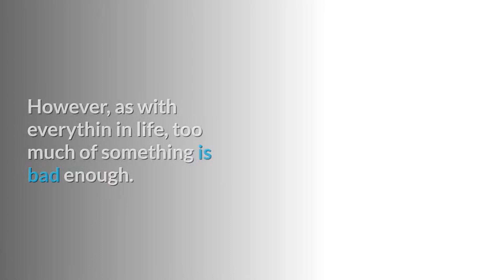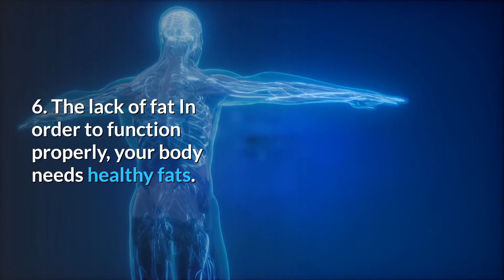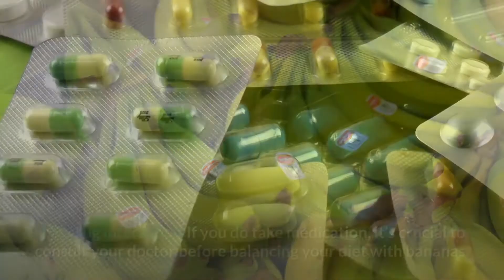Side Effects of Eating Too Much Bananas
If bananas are your favorite fruit and you're eating them by the bunches, then you should know what to watch out for. And if not, then read on!

Bananas can be a healthy choice when eaten in moderation, but they should never replace more nutritious foods in your diet. Bananas contain potassium which can promote bone health and reduce the risk of heart attacks; however, exceeding your daily recommended intake of bananas (12 ounces) has shown to have undesirable side effects on digestion such as constipation, cramping or diarrhea. If this sounds like something that might happen to you after bingeing on bananas, consider bringing fiber-rich foods into your diet and spreading out how many bananas you eat each day.

Fiber helps to make a person feel full longer, which could help you from over-indulging and avoid unwanted side effects from eating too many bananas. Fiber also helps your body digest food properly and allows it to pass through the digestive tract more quickly. This is why bananas have a laxative effect for some people. If you're eating healthy amounts of fiber, you shouldn't feel the urge to "go" all day!

Side Effects of Eating Too Many Bananas:

Constipation | Diarrhea | Bloating | Gas | Cramping

Bananas are also rich in carbohydrates and sugars, which can be tempting to consume in large amounts. Bananas can make you feel tired and even hungry, but consuming too much bananas may also cause an upset stomach as well. This is because bananas are a high-carb food and carbohydrates can cause digestive issues in some people. Bananas are also high in sugar, so if you eat too many bananas you're at risk of developing insulin resistance, which may lead to diabetes. A study published in the International Journal of Obesity uggested that obesity rates have risen as a result of the use of processed foods rather than the consumption of whole fruits and vegetables; this is why it's important to choose healthier snacks over sugary foods when trying to control your weight.